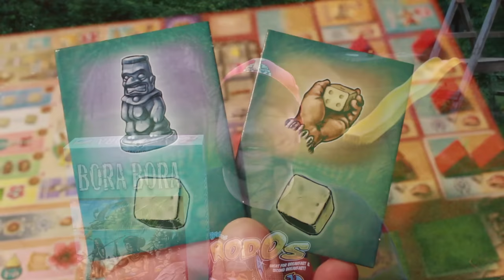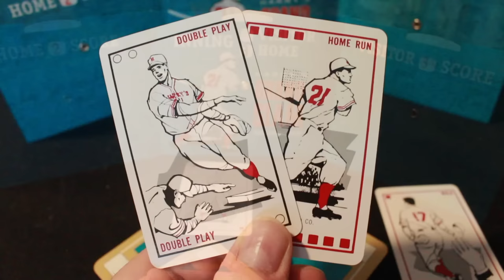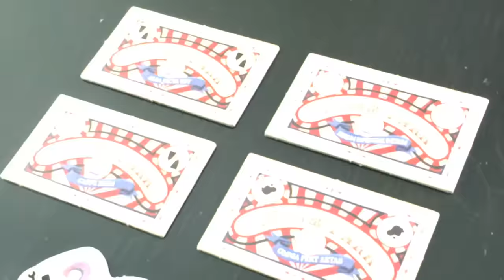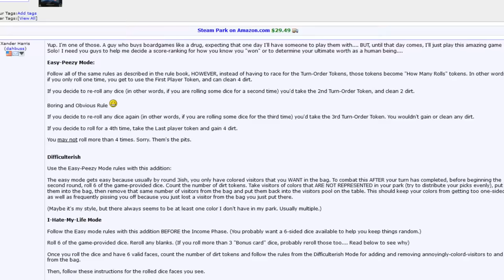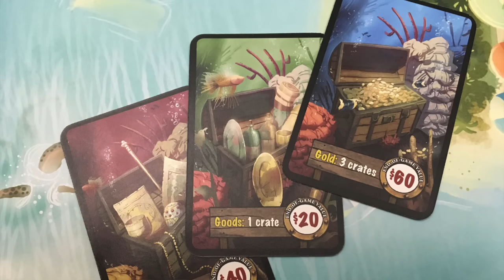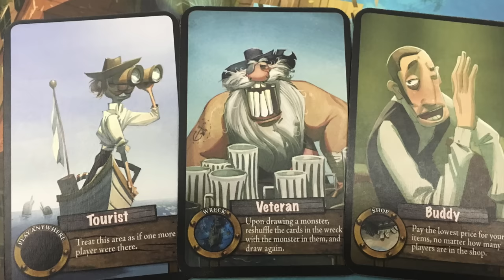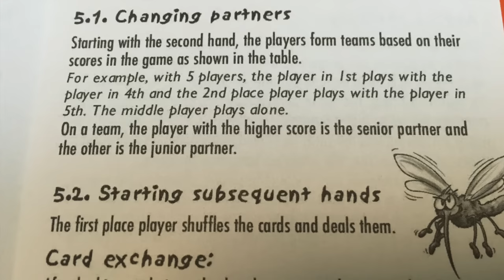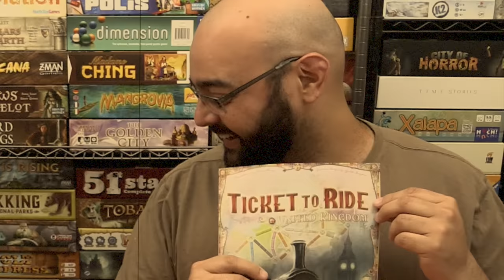Board Game Blender 33 - Parks & Attractions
Join Zee Garcia and a great cast of contributors for episode 33 of Board Game Blender!

Show Notes:

0:00 - Intro and contest winners!
2:19 - Buy Try or Deny
6:24 - Unaccompanied Gamer
10:42 - Under The Radar
14:54 - Board of Education
18:04 - Guess The Blurry Cover
18:23 - The Quirky Game
21:34 - Gaming Terms & Concepts Explained
22:14 - Designer Spotlight
23:45 - The Suzanne Plan
26:00 - Board Games Meet...
28:58 - R vs. H - 2 Player Showdown
31:55 - Outro